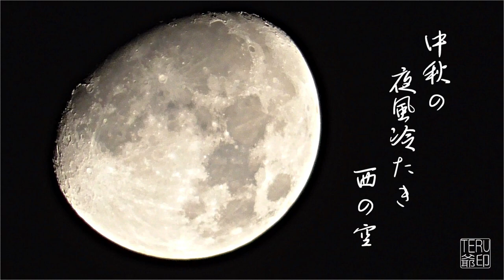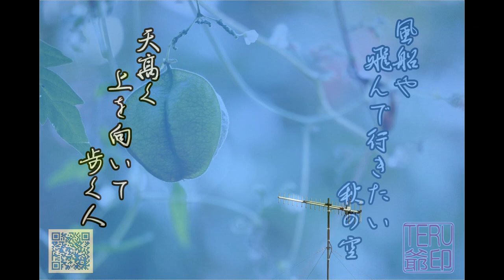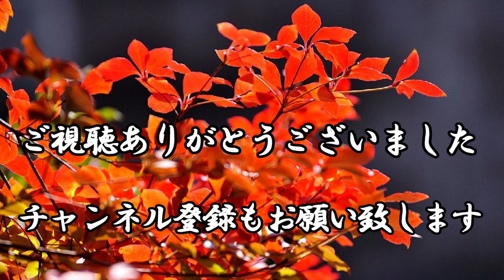素人俳句No 19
久しぶりの俳句です。写真と共にご覧ください。
俳句は素人なので、お手柔らかに。